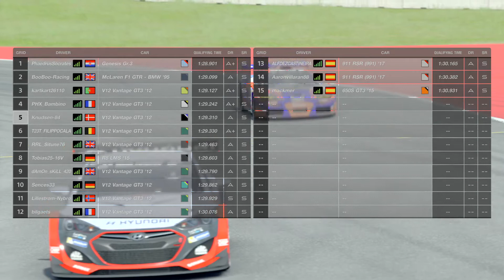Gran Turismo™SPORT Daily race b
Again stupid mistake
Knudsen Racing